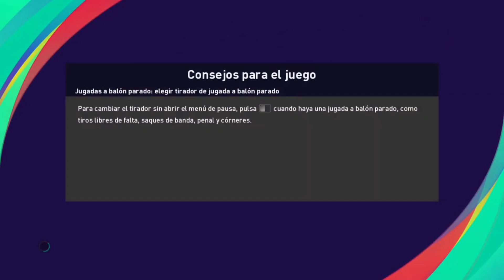Copa de la Comunidad de Madrid en PES 2021 con RSD Alcala - Semifinal (Vuelta) vs Atletico de Madrid